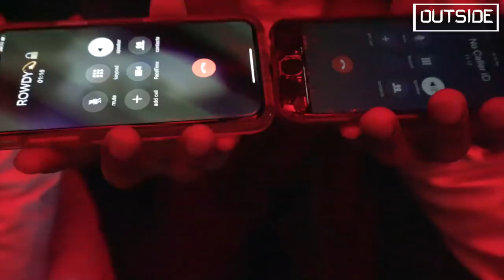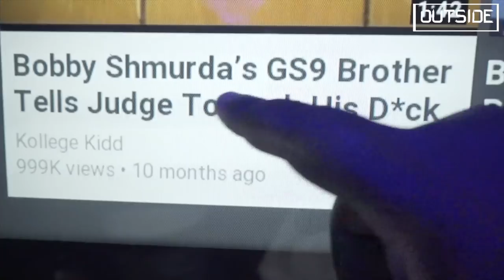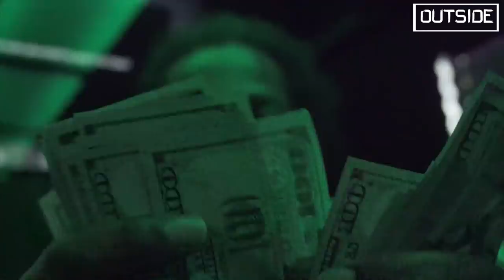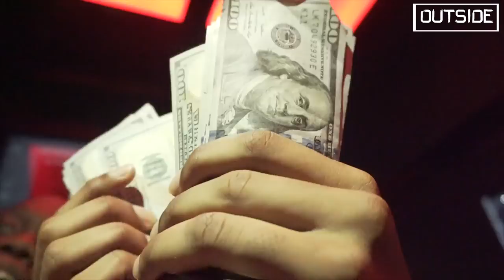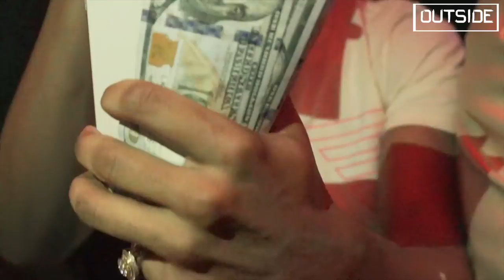Outside Ep 2. GS9 Fetty Luciano, First Day Out From Jail, Bobby Shmurda + Rowdy Rebel Calls W Pvnch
@iampvnch catches GS9 Fetty from the moment he was released from jail. FULL INTERVIEW ON THISIS50 W PVNCH